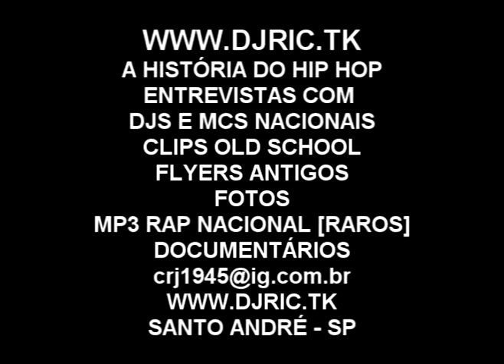EQUIPE KASKATAS 11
dj carlinhos
dj karlinhos k
karlinhos k
club house
equipe kaskatas
509 E
HIP- HOP
BAILES
BALADAS
GABRIEL PENSADOR
MARCELO D2
BAILES BLACK
MOTIRO
MUSICA BLACK
DJ
RAP NACIONAL
BANDA DE FUNK
FUNK CARIOCA
MC
METRO FM
TRANSAMERICA FM
DANÇA
A FIRMA
A FURIA
MC L
MC MIKE
ALIBI
ALTERNATIVA C
ALVOS DA LEI
APOCALIPSE 16
B.B.BOYS
BASEADO NAS RUAS
BLACK COMPANY
CAFÉ COM BOBAGEM
CÂMBIO NEGRO
CIRURGIA MORAL
CODIGO FATAL
COMANDO DMC
COMBINAÇÃO LETHAL
CONDENAÇÃO BRUTAL
CONEXÃO DO MORRO
CONSCIÊNCIA HUMANA
DJ JAMAIKA
DOCTORS MCS
DUCK JAM & NAÇÃO HIP HOP
ARNALDO TIFU
PAU DE DÁ EM DOIDO
EDY ROCK
SNJ
FACÇÃO CENTRAL
GERAÇÃO RAP
GIL GOMES
CAFÉ COM BOBAGEM
GOG & THAIDE
GRUPO DERREPENTE
HOT GIRLS
IMPÉRIO Z.O
DJ NATO PK
DJ HUM
DJ RIC
DJ GREGO
AJ CUCA
DJ SILVINHO
DJ TUBARÃO
DJ MANGÃO
DJ MISTER GIL
DJ VAGNÃO
MAURICIO BLACK MAD
WUILLIAN DA ZIMBABWE
DJ LUIZÃO
DJ DOC
DJ CHILÃO
DJ XILÃO
DJ NINJA
DJ KLJAY
DJ COSMO
DJ SIVIO RIBEIRO DJ CADICO
DJ VADÃO
EQUIPE KASKATAS
CLUB HOUSE
EQUIPE CHIC SHOW
KASKATAS
CHIC SHOW
EQUIPE ZIMBABWE
ZIMBABWE
EQUIPE BLACK MAD
BLACK MAD
NEON CLUB
CEV DISCO
ARAMAÇAN
SUNSHINE
XODÓ CLUB
CHOPAPO
BREAK MUSIC
BREAK
FUNK
FUNK MUSIC
RAP MUSIC
RAP
GANGSTA RAP
FLASH BACK
BAILE DE NOSTALGIA
DR DRE
EMINEM
50 CENT
2 PAC
TUPAC
NOTORIOUS B.I.G
JA RULE
SNOOP DOG
BIONCÉ
SUNSET
SANTANA SAMBA
BACK SPIN
STREET WARRIOS
TOO SHORT
WHODINI
ONEW WAY
GAP BAND
BRASS CONSTRUCTION
S.O.S BAND
MICHAEL JACKSON
JACKSON FIVE
PALMEIRAS
CORINTHIANS
SÃO PAULO
SANTOS F.C
TORCIDA JOVEM
FLAMENTO VASCO DA GAMA
BOTAFOGO
CRUZEIRO
FLUMINENSE
ATLETICO MINEIRO
GREMIO
INTERNACIONAL
BOCA JUNIOR
RIVER PLATE
ZICO
MARADONA
PELÉ
BARCELONA
REAL MADRI
IRMÃOS CARA DE PAU
JAMAIKA
JUNIOR D. & PAULO BREAK
KABALA
KL JAY
LADY CHRIS
MANO BROWN
MC BATATA & DJ MARLBORO
MC BIG FREE
MC BILLY
MC L
MC FRESH
PUMA
DJ SNAKE
MC RICK D
MC TEU
MIELE
MIKE & DJ BACANA
MIKE & PEPEU
MISTER THEO
MRN
MV BIL
NDEE NALDINHO
NEW EID
OS METRALHAS
P.MC
PEPEU
RACIONAIS MCS
RAP GIRLS
RAP SENSATION
RDP
ICE BLUE
105 FM
BAND FM
RADIO JOVEM PAN
REALIDADE CRUEL
RZO
SABOTAGE
SAMPA CREW
SHARON LINE
SISTEMA NEGRO
SP FUNK
THAIDE & DJ HUM
THAIDE FRESH
THAIDE
TRILHA SONORA DO GUETO
TSG
VÍRUS
VISÃO DE RUA
XIS
ENEZIMO
SANTO ANDRÉ
MOVIMENTO BASS CREW
EQUIPE SMURFS
BUSO PALACE
FLASH BACK
TIO SAM
TOCO
OVERNIGHT
CONTRA MÃO